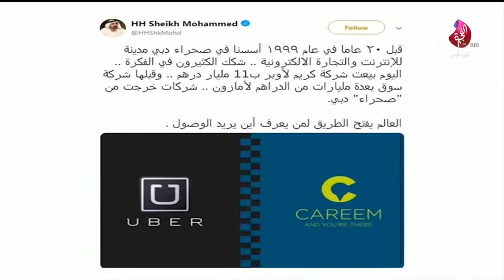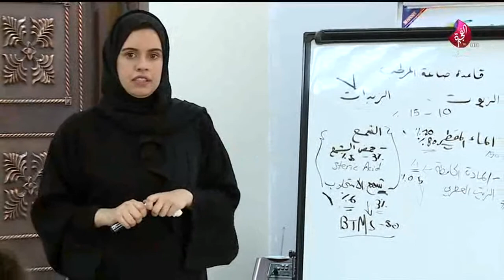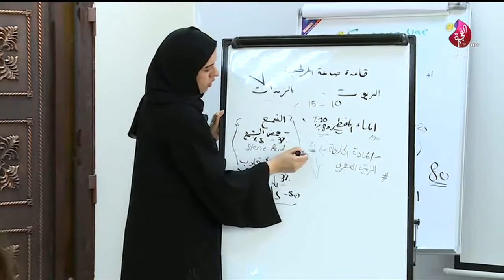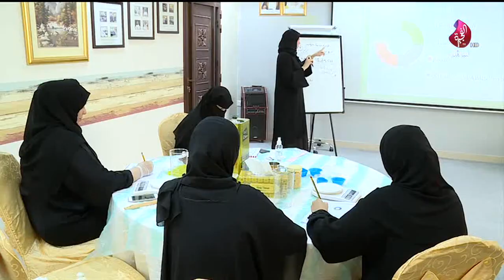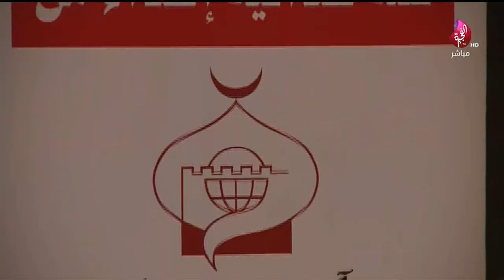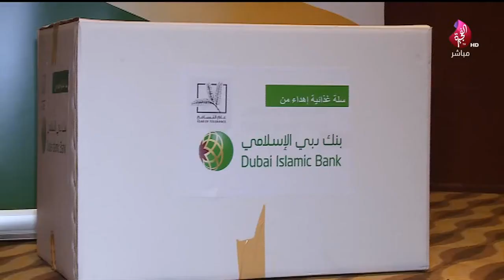برنامج سبعة على سبعة حلقة 449 تاريخ 27-03-2019 تلفزيون الفجيرة